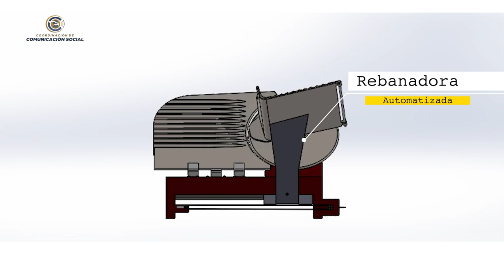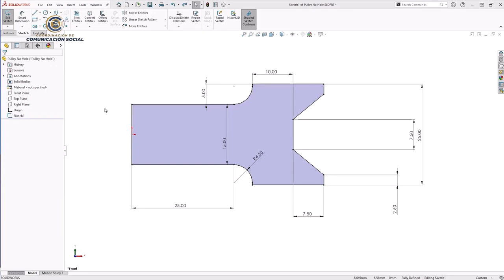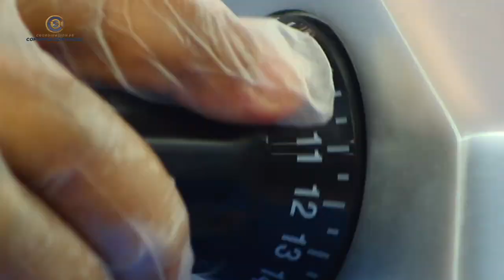Proyecto de automatización de una cortadora de carne (PITec)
¿Te imaginas una máquina que corte y rebane la carne con precisión milimétrica en segundos y que lo haga de manera automática? Xamanek Rocha Gómez, estudiante de Posgrado en Ingeniería y Tecnología Aplicada (PITec), nos habla un poco de este proyecto que esta desarrollando.